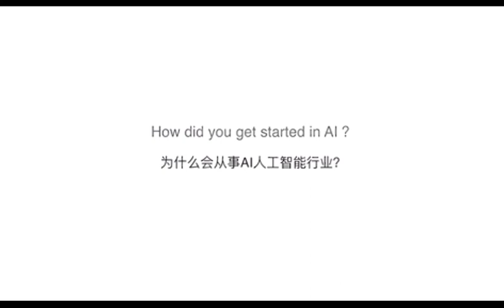Guerlain Campaign - Legendary AI Scientist - Carol Reiley (low res)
Guerlain Orchidee Imperiale

Carol Reiley explains why she partnered with Guerlain and the science behind this product.